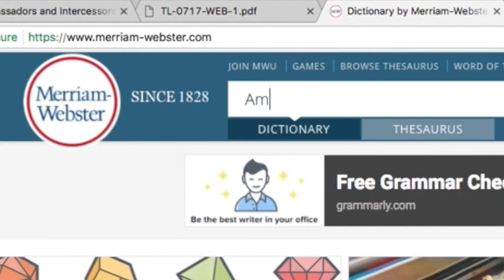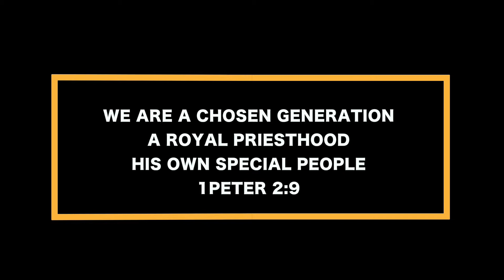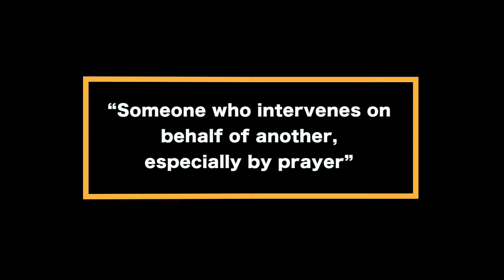Ambassadors and Intercessors, Terry Mason